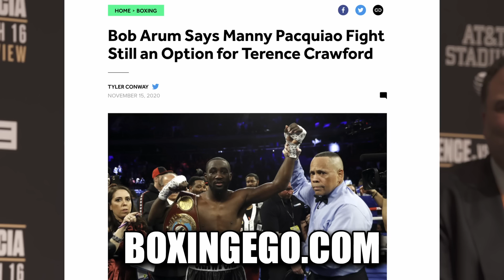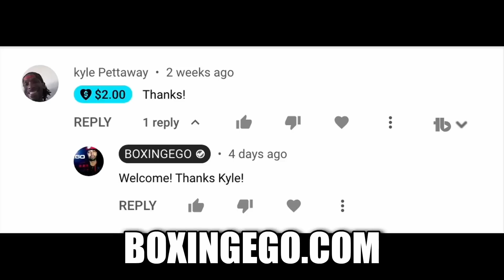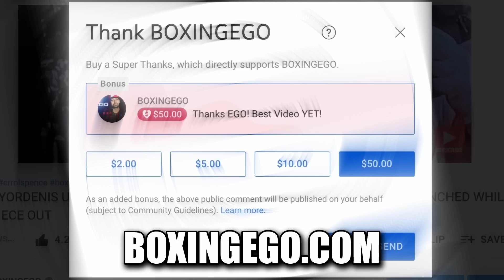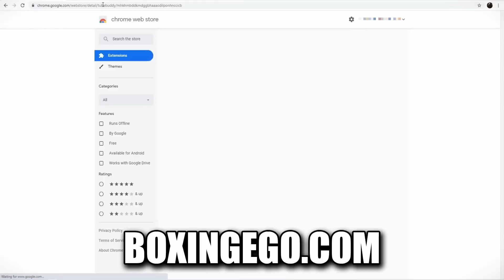TIM BRADLEY CONFUSING, TERENCE CRAWFORD PICKED OVER ERROL, MONEY IS ON BUD, BREAKDOWN & PREDICTION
BOXING NEWS BOXINGEGO SUMMARY: TIM BRADLEY WHY MY MONEY'S ON TERENCE CRAWFORD OVER ERRROL SPENCE BREAKDOWN IS RATHER CONFUSING. I EXPLAIN WHY I FEEL THIS WAY IN THIS VIDEO. WITH A POTENTIAL ERROL SPENCE JR VS. TERENCE CRAWFORD FIGHT ON THE HORIZON LOTS OF PREDICTIONS COMING OUT, TIM BRADLEY SHARES HIS.

boxing news latest today 2022 THIS VIDEO GIVES YOU BOXING NEWS MUST WATCH, YOU WON'T BELIEVE THIS VIDEO QUALITY, I'M THE BEST ON YOUTUBE.